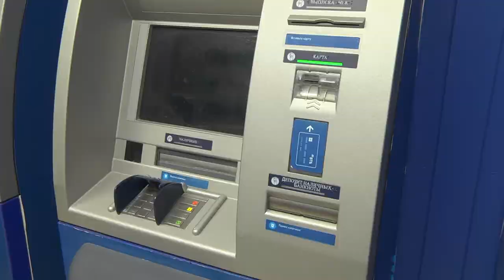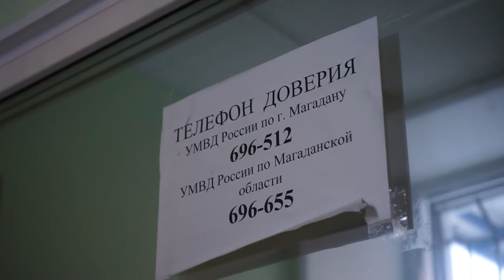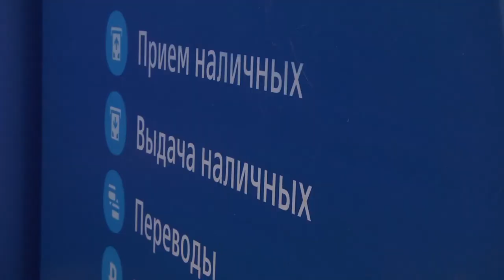Виртуальный обман – реальный срок